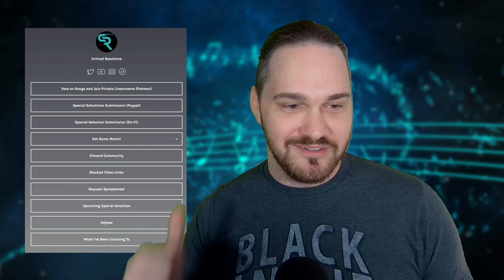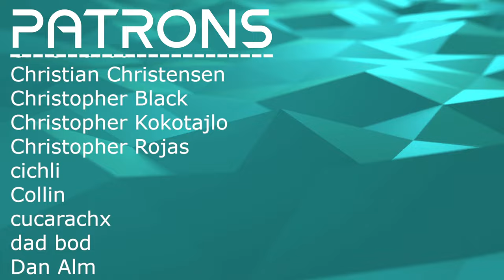EPIC YET RESERVED // Koji Kondo - Ending Theme (Zelda LttP) // Composer Reaction & Analysis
Bryan reacts to and talks about his thoughts on The Legend of Zelda - A Link To The Past - Ending Theme

0:00 Intro
00:43 Reaction
08:54 Analysis - Because I Can't Help Myself. Gaming Hot-Takes
10:27 Analysis - Catharsis and Celebration
20:38 Analysis - The Link Between Player and. uh, Link
27:15 Outro